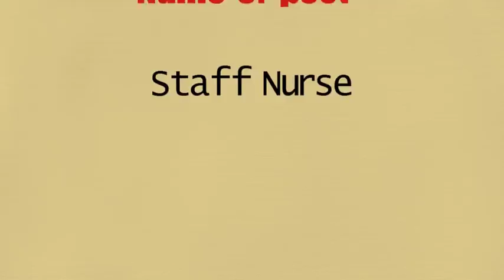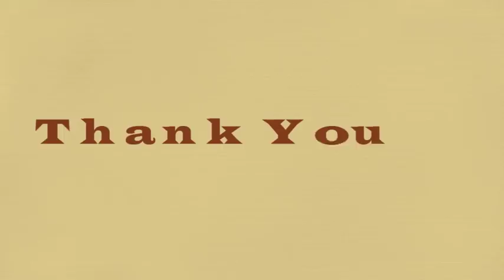Punjab University Nurse Vacancy 2018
Punjab University invites application for the post of Nurse. Interested and eligible nurses may apply. More details are given below.

Employer Name – Punjab University

Name of the post – Nurse

Type of Appointment – Contract

Pay scale– Basic Pay (10300)+GP (4800)+DA

Age limit – Not exceeding 37 years

Qualification-
Three years Diploma in Nursing approved/duly registered by Nursing Council of India.

Application Fees – Nil

Mode of Application – Offline

The applications, duly complete in all respects and accompanied with the attested copies of the certificates, must reach the undersigned by 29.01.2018 upto 4:00 P.M. The walk-in-interview of the candidates shall be held on 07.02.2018 (Wednesday) from 12:00 Noon onwards in the Institute. The candidates must bring along with them the original certificates/testimonials at the time of interview for verification. No separate letter for interview shall be issued. No TA/DA for attending the interview will be paid.

Last Date to apply – January 29 2018

Detailed